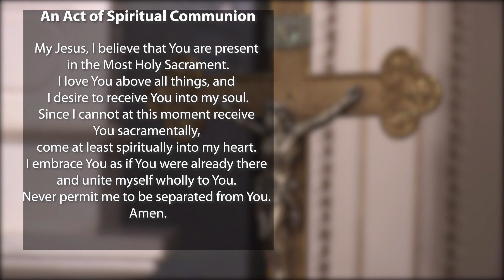St. Frances Cabrini Sunday June 14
Welcome to St. Frances Cabrini celebration of Corpus Christi on Sunday June 14, 2020.  We welcome you to celebrate mass with us and share this with your friends and family.